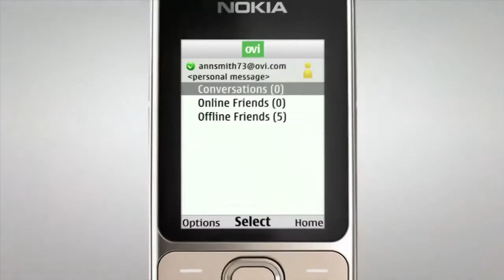Nokia C2-01 Promo Video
Nokia C2-01 Promo Video. C2-01 is cheapest Nokia phone with 3G support. It also packs a 3.15MPX camera.